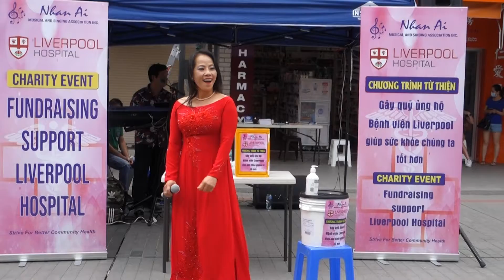Fundraising for Liverpool Hospital at Freedom Plaza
This video is another of several I took while at the fundraising event at Freedom Plaza on Sunday. The fundraising was for a local hospital, Liverpool Hospital. Please take the time to enjoy this video.